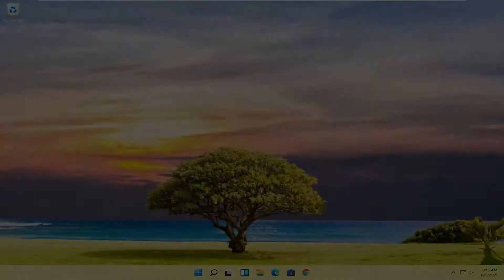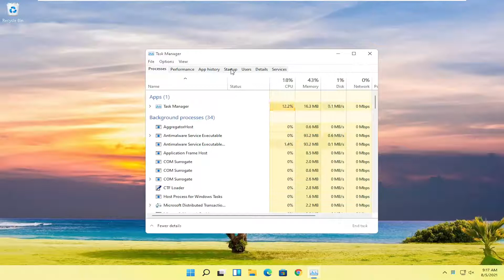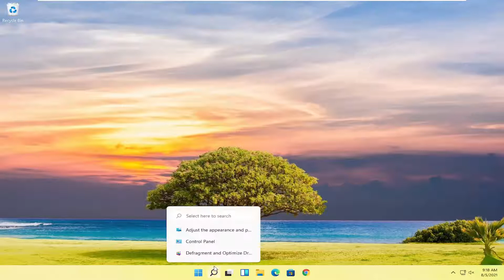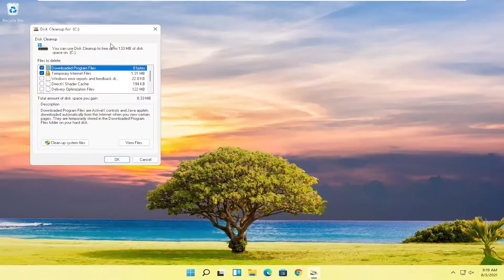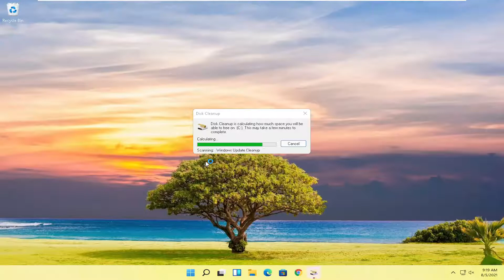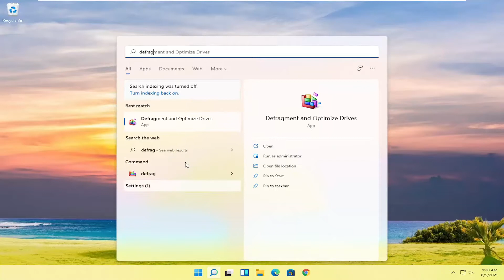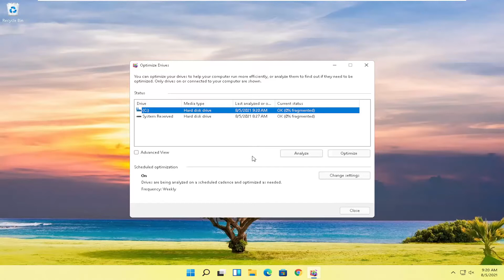How to Speed Up HP Laptop Quickly and Easily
In this video, I am going to be showing you how to make your computer faster and speed up your Windows 11 PC, laptop, computer, PC, and tablet! This video will cover different ways to speed up Windows 11, and make sure that you increase the performance of your laptop or computer so that it is faster with increased speed for any functions that you wish to utilize. If you want to know how to make Windows 11 faster on your PC or laptop, you've come to the right place!

Windows 11 has some nice eye candy — shadows, animations and visual effects. On fast, newer PCs, these don't usually affect system performance. But on slower and older PCs, they can exact a performance hit.

As PC hardware continues to speed up, so does software, and Windows 11 is no exception. This is especially true of startup time: If you upgrade from Windows 7 or earlier, you'll be pleasantly surprised by how fast your machine is ready for action. There are other performance factors to consider after you're up and running, however. Even the latest, shiniest Windows version isn't immune to slowdowns.

It's easy to turn them off. In the Windows 11 search box, type sysdm.cpl and press Enter. That launches the System Properties dialog box. Click the Advanced tab and click Settings in the Performance section. That brings you to the Performance Options dialog box. You'll see a varied list of animations and special effects.

Issues addressed in this tutorial:
speed up hp laptop
speed up hp pavilion laptop
speed up hp laptop windows 11
speed up hp computer
speed up hp all in one
speed up hp pavilion
speed up hp envy laptop
how to speed up hp desktop computer
hp speed up my computer
speed up hp desktop
how to speed up hp laptop
how to speed up hp pavilion laptop
how to speed up hp i3 laptop
how to speed up hp printer
how to speed up hp computer
how to speed up hp mini laptop
speed up hp laptop boot time
speed up my hp laptop
speed up hp notebook
how to speed up hp pc
how to speed up hp stream laptop
how to speed up hp 15 laptop